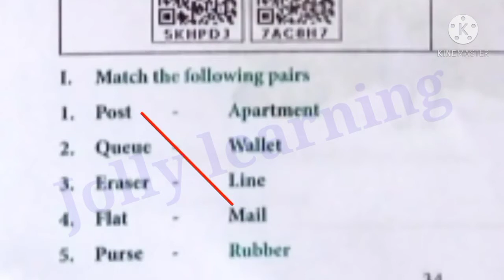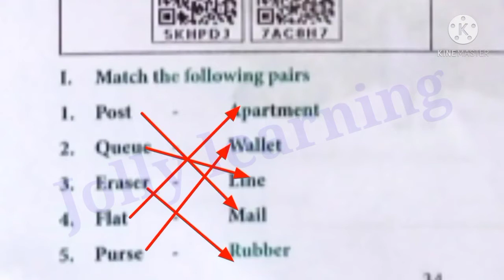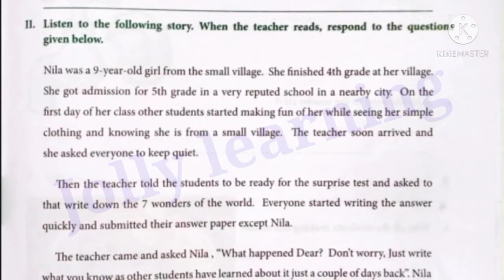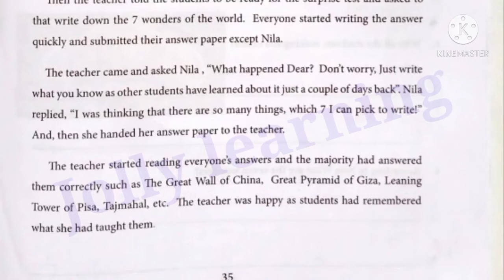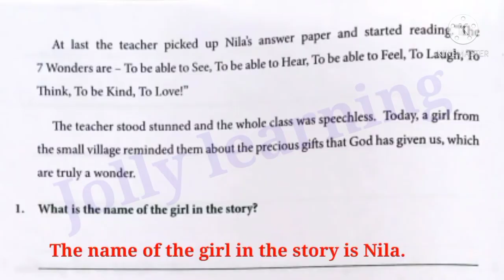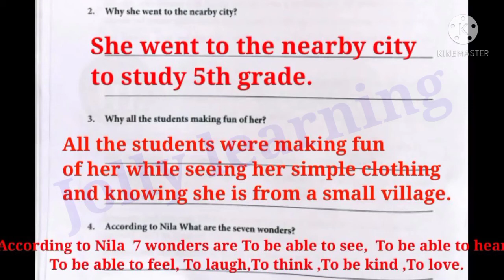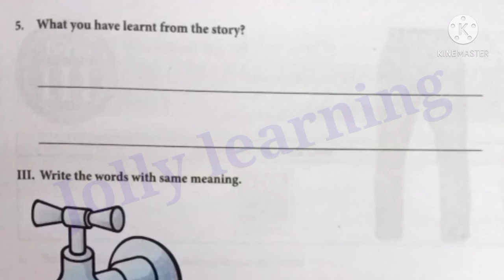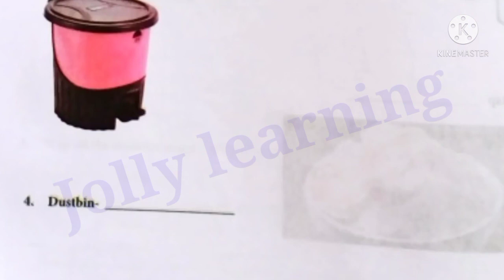4th standard English workbook/ worksheet no 25/ answer with explanation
This video is going to gives you 4th standard English workbook worksheet 25 answer